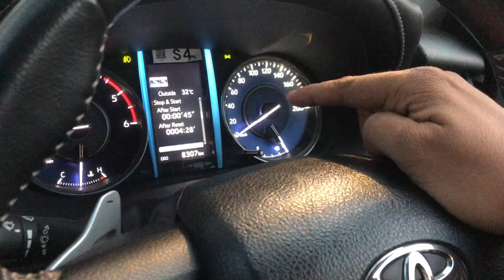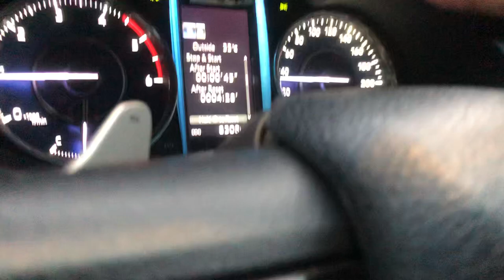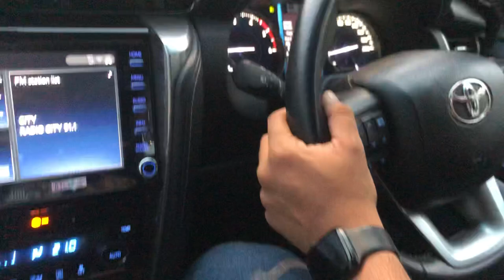Toyota Paddle Shift | How to Use Paddle Shift in Fortuner and Legender| New Car Feature|Sports mode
Hey Everyone,
In this video you can see how to use paddle shifters in new Toyota Fortuner and Legender automatic.